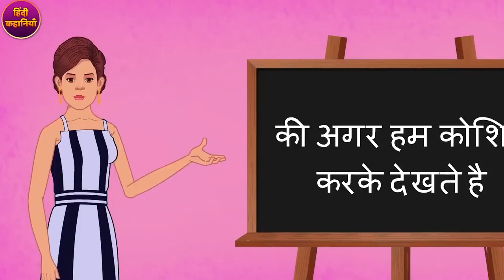Patthar Ka Tohfa पत्थर का तोफा | Hindi Kahaniya Stone Gift | Hindi Fairy Tales | ND Entertainment